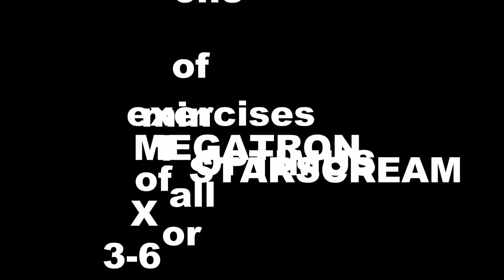Transformers 3 Official Workout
The Transformer 3 Official workout is 3 super circuit exercises to transform you and your workout to the next level.